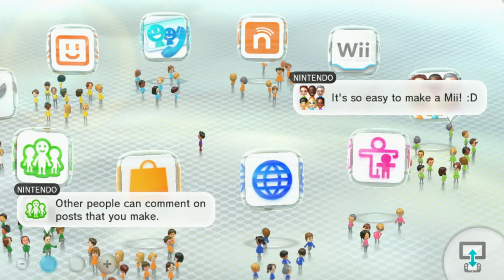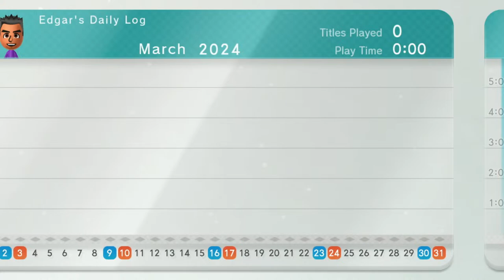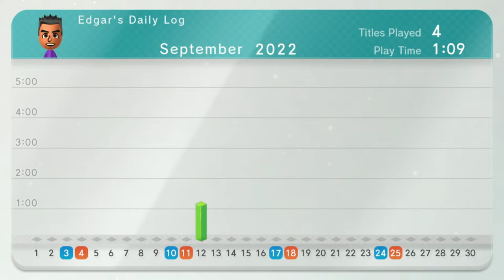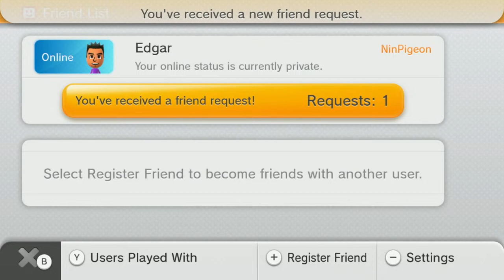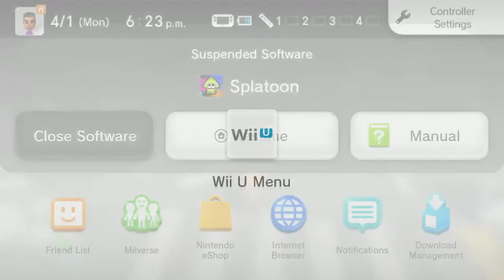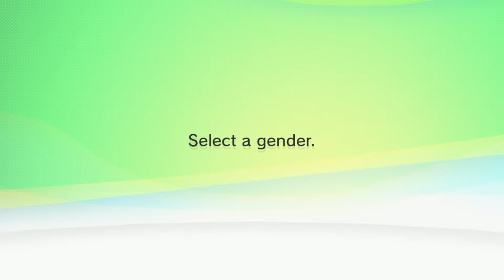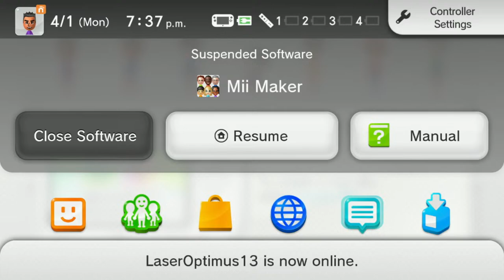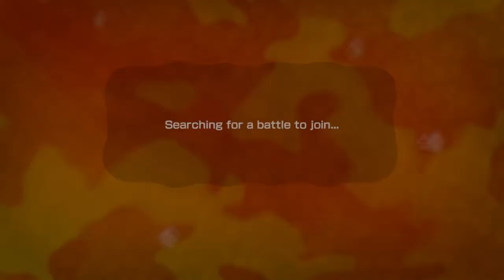Attempting to Play Splatoon 1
Just a few days are left before the online servers for the Wii U are thrown straight into the trash. So, I thought we revisit the only online game I owned on the Wii U, Splatoon, before the servers shut down.